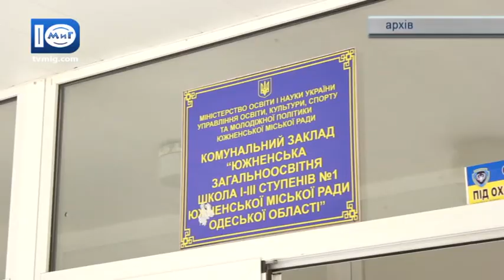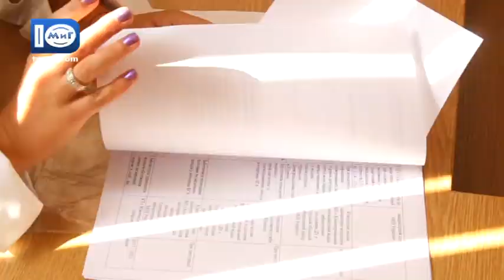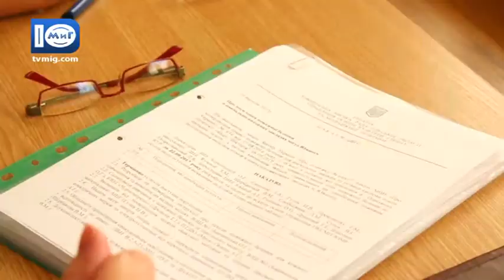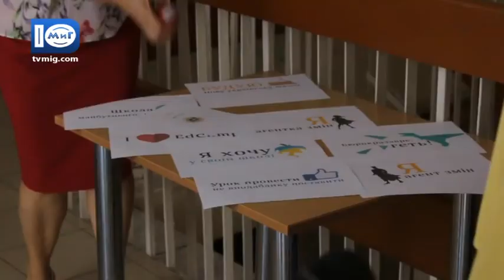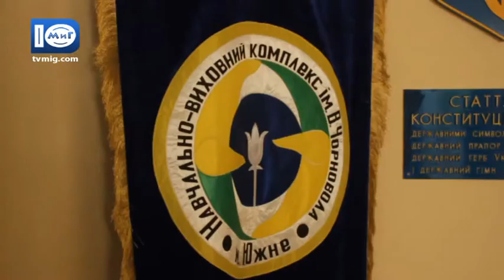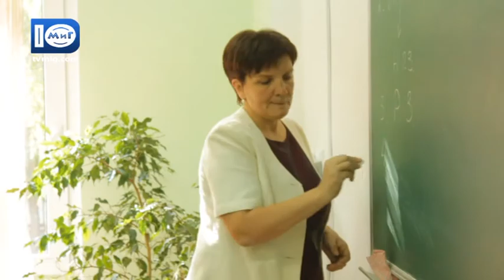Южненські новини від 20.09.2017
Анонс:
- В освітніх закладах Южного виявлено низку порушень пожежної безпеки.
- Вандалізм в парку Шевченка. Невідомі розтрощили верхівку фонтана.
- В НВК ім. В. Чорновола обговорили нові методики навчання.